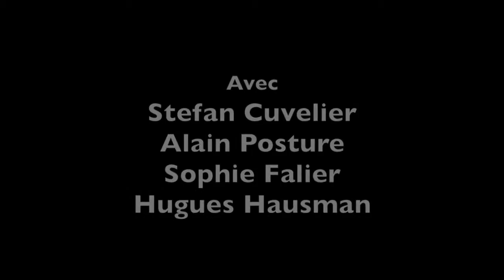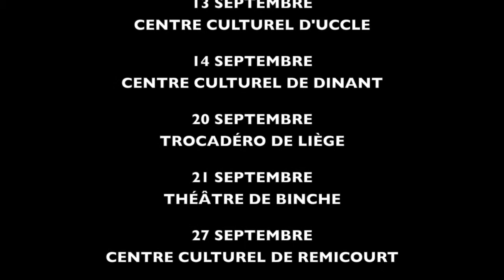Star d'un soir - Bande-annonce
Star d'un soir
Une comédie de Stefan Cuvelier
Avec Alain Posture, Hugues Hausman, Sophie Falier & Stefan Cuvelier

Tournée 2019 !
29/08 au 01/09 Comédie Centrale Liège – 6/09 Théâtre Marignan
13/09 Centre Culturel Uccle – 14/09 Centre Culturel Dinant
20/09 Trocadéro de Liège – 21/09 Théâtre Communal  Binche
27/09 Centre Culturel Remicourt – 28/09 Centre Culturel Ottignies
31/12 Comédie Centrale Charleroi